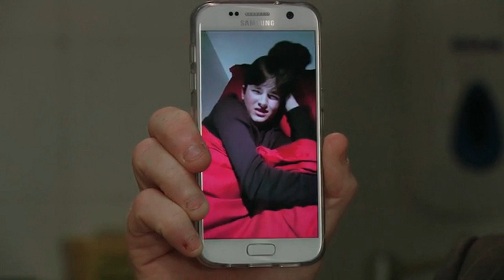Max Makes Jane An Offer She Can't Refuse (EastEnders Catch-up)